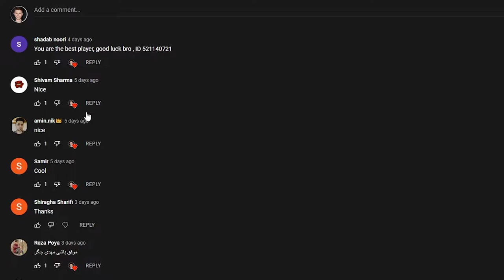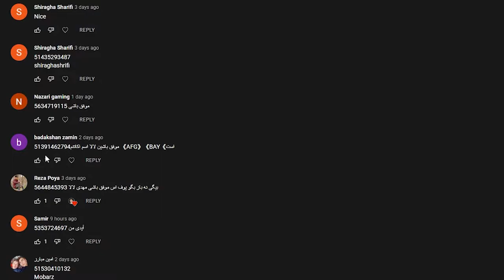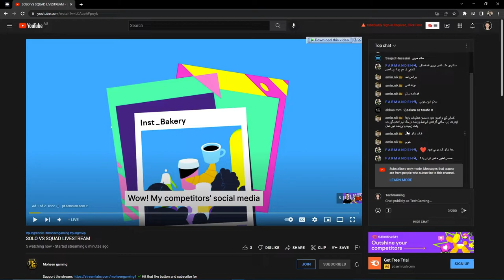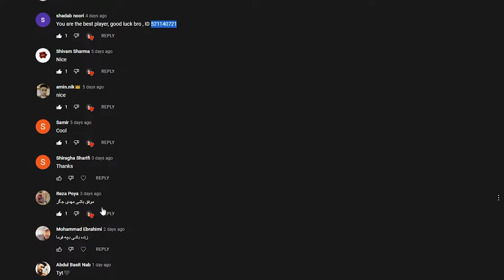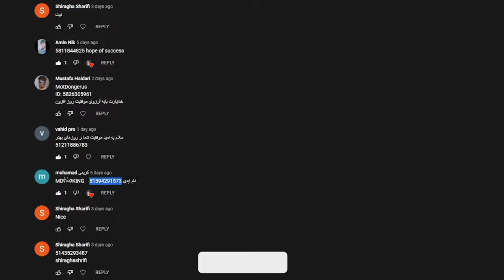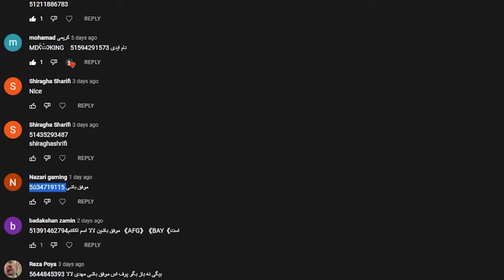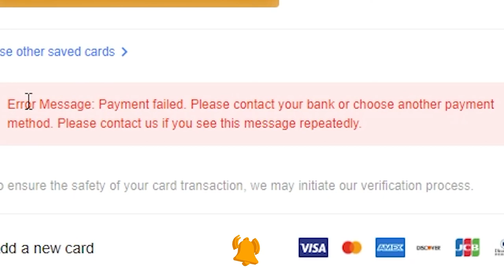Royal Pass giveaway #20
hello guys and I am back with the royal pass giveaway video as I promised last week 24/6/2022. Congratulations to those who won the giveaway and don't forget to like, share, and subscribe to my channel and hit the bell icon to be posted for new upcoming videos and giveaways.

I apologize for posting the video 1 day later, I was busy with normal life work and dramas. I hope you guys enjoy and keep supporting me. I apologize for my cheap English pronunciation, mumbling and cheap word choice. English is not my 1st language and I am trying my best to do it a little correctly.

Device: iPad Pro 128GB 3rd gen
Recorder: Obs streamlabs
Edit: Adobe premiere pro-2022
headphone: Aeropex by Aftershoks open ear